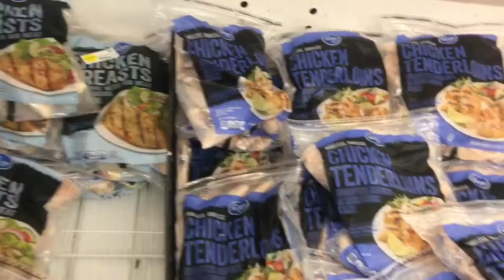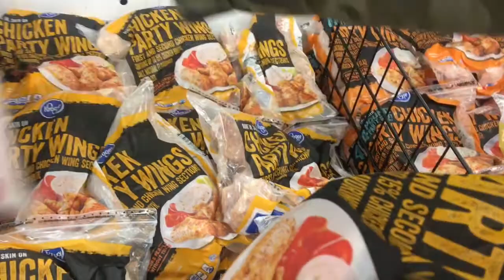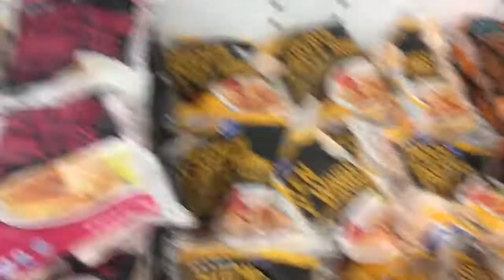OUR VERY FIRST VLOG EVER !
Our First Vlog EVER , WE HAD FAMILY TIME , COOKING .. IT WAS A GREAT TIME

khamari ⇣

Tyla ⇣

Well be posting every Tuesday and Thursday and also, surprise uploads EVERYDAY or every other day .